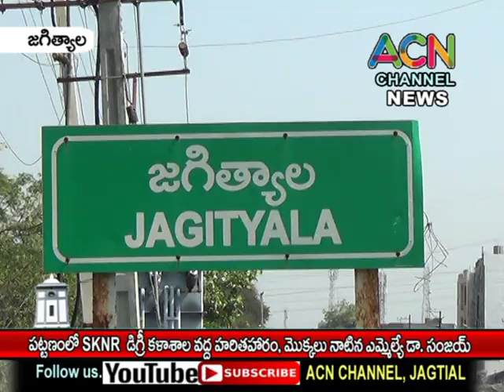జగిత్యాల పట్టణంలో SKNR డిగ్రీ కళాశాల వద్ద హరితహారం, మొక్కలు నాటిన ఎమ్మెల్యే డా. సంజయ్